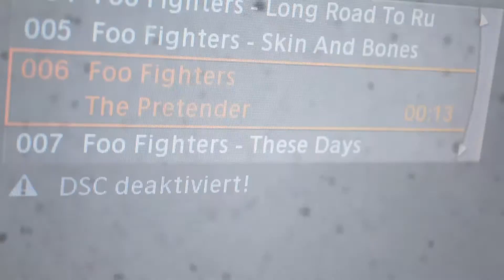BMW Drift Münsingen